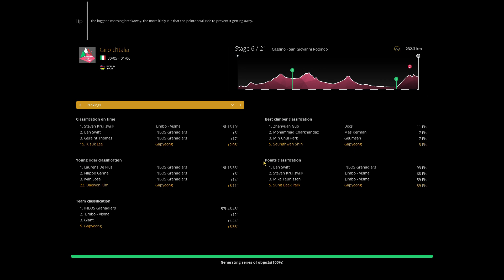At least we aren't last | Multiplayer Giro Stage 6 | Pro Cycling Manager 2020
This is a multiplayer Giro race with Loebas, George and I.

Medium Mountain Stage lets gooooo

Stage 6 with Gapyeong cycling team